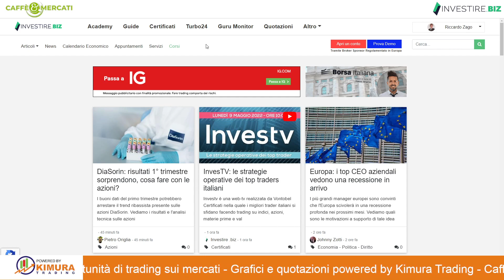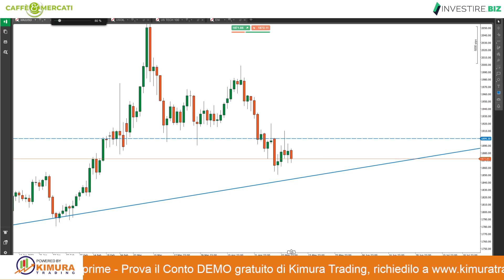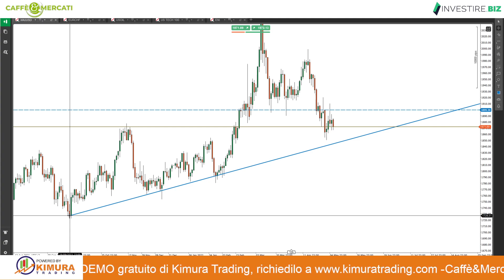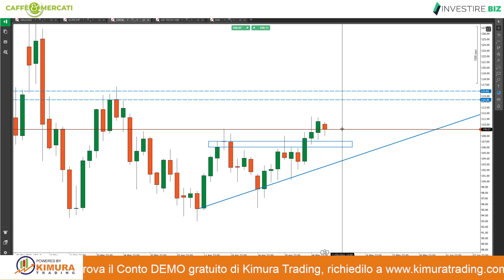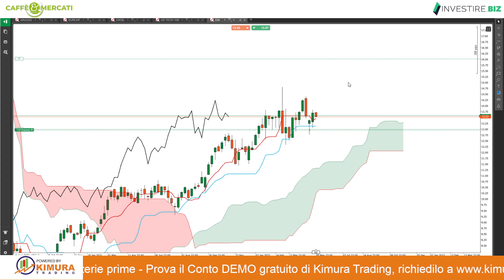Caffè&Mercati - Analisi multi time frame sul GOLD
Nel lungo termine abbiamo una view rialzista sul bene rifugio per eccellenza, mentre nel breve termine possiamo sfruttare ulteriori ribassi. Vediamo insieme come operare